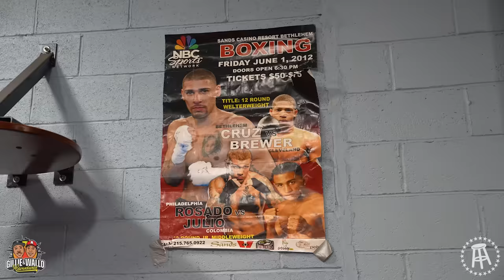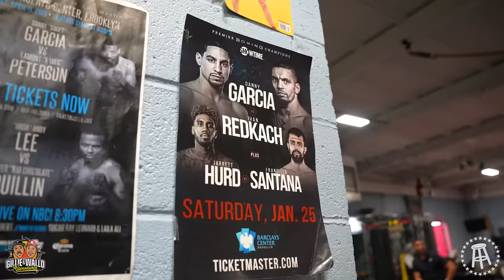GILLIE HITS THE GYM WITH DANNY "SWIFT" GARCIA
Gillie hit the boxing gym to chop it up with Philly legend Danny "Swift" Garcia before his big fight September 14th. Danny is fighting on the Canelo card in Las Vegas and Gillie wanted to see how his training was going. You know Gillie had to some gloves on and show off his skills too.

No Wallo this episode! He was on the IR because he has his piece enlarged...